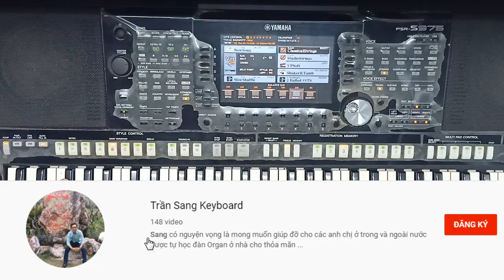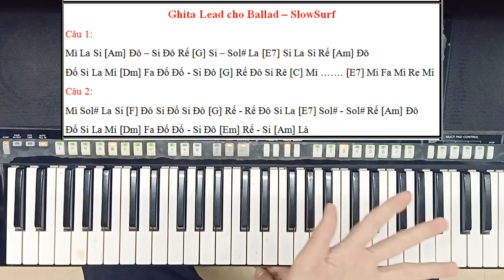Kỹ thuật Ghita cho điệu Ballad áp dụng Intro hoặc Giang tấu | Trần Sang Keyboard